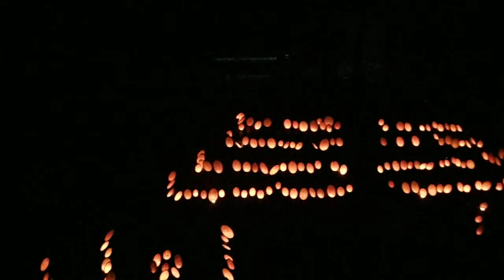DSCF5146龍口寺20170806龍の口竹灯篭 を歩いてみた